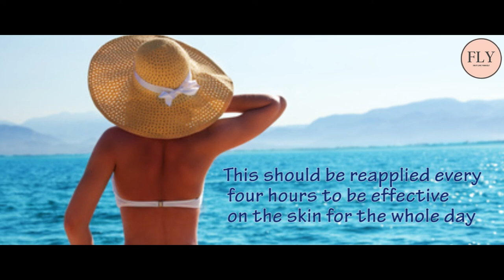HOW TO APPLY SUNSCREEN LOTION IN SUMMER | MUST SEE VIDEO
HOW TO APPLY SUNSCREEN LOTION IN SUMMER
It is very important to know how to apply sunscreen lotion on your body when you are going to beach or out in sunny days. This video will give you some tips about how to apply sunscreen lotion.. Lets see this video
Content : Garima Singh
Voice : Shweta
Video Editing : Purnima Mehra